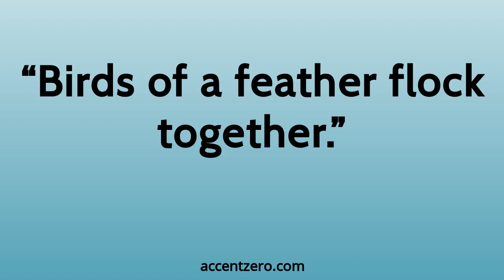Pronounce "Birds of a feather flock together." - South Korean accent vs. native U.S.